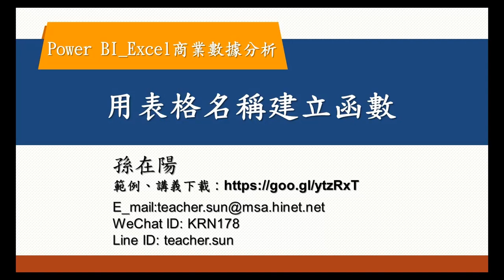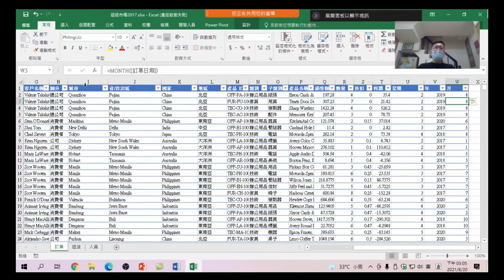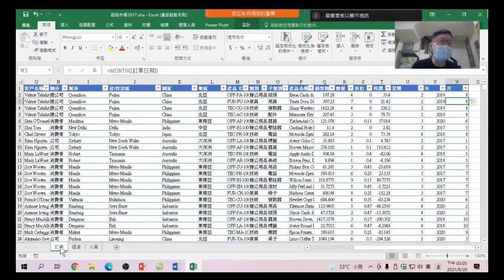13 用表格名稱建立函數只用儲存範圍建立函數,有新資料,就要變換儲存格範圍,試試將表格名稱定義好讓工作更順暢-Excel + Power Query + Power BI Excel商業數據分析-13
Excel + Power Query + Power BI Excel商業數據分析 13 用表格名稱建立函數新冠肺炎Covid-19人數變化太快,如果只用儲存範圍來建立函數,那有新資料時,就要一直變換儲存格範圍,試試將表格名稱定義好,學好這個章節的運用,讓工作更順暢